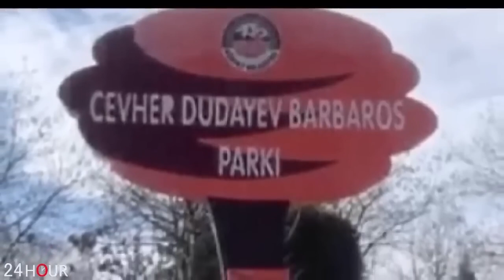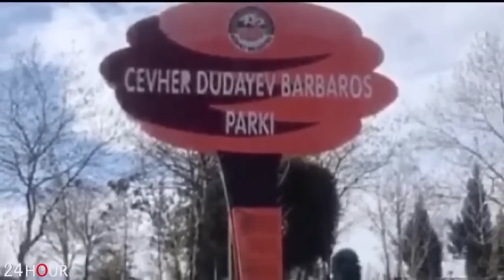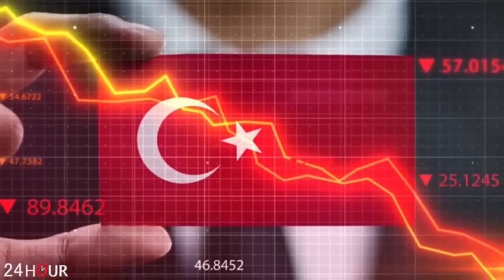Այս ամենին շուտով կփոխարինի կոշտ ձեռքը. միայն իմանանք ինչ կոշտ ձեռքի մասին է խոսքը